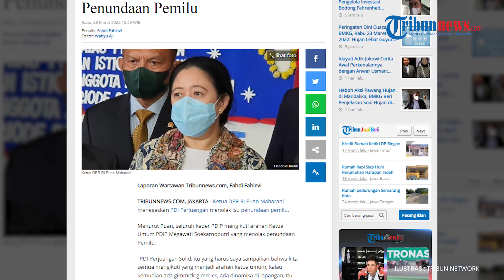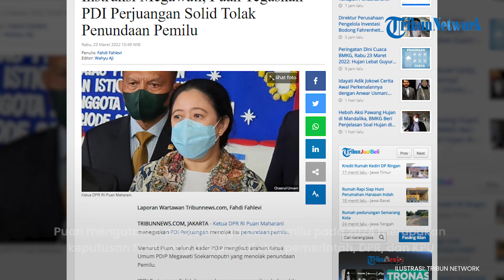Instruksi Megawati, Puan Tegaskan PDI Perjuangan Solid Tolak Penundaan Pemilu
Ketua DPR RI Puan Maharani menegaskan PDI Perjuangan menolak isu penundaan pemilu.
Menurut Puan, seluruh kader PDIP mengikuti arahan Ketua Umum PDIP Megawati Soekarnoputri yang menolak penundaan Pemilu.
Instruksi Megawati, kata Puan, telah disampaikan pada rapat yang diikuti oleh para kader PDI-P. Seluruh kader PDI-P menolak penundaan Pemilu.
PDI-P, menurut Puan, telah menyepakati bahwa Pemilu digelar pada 14 Februari 2022.